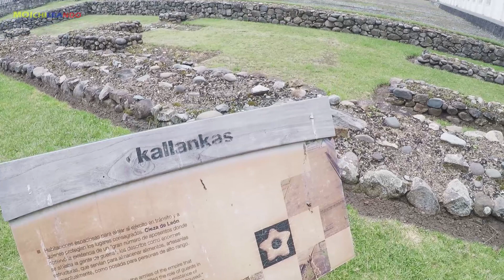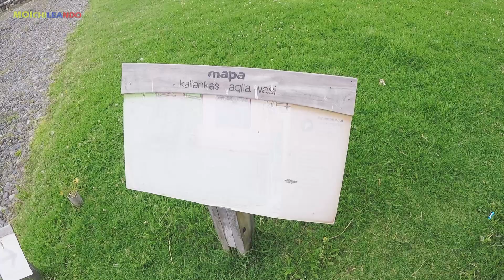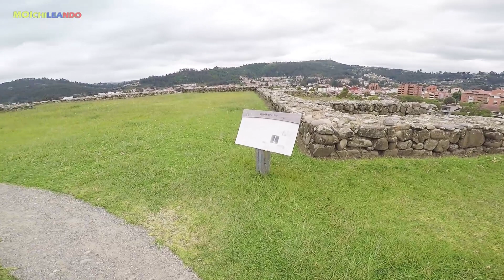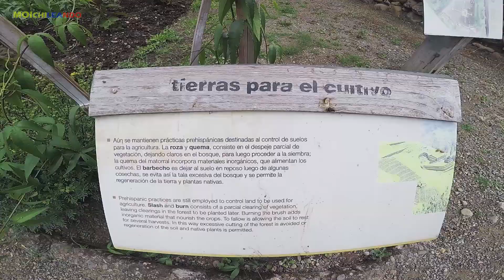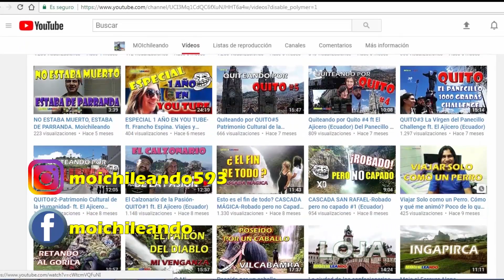😎 PUMAPUNGO Un Parque Arqueológico en medio de una linda ciudad, CUENCA. Tour Mochilero por Ecuador.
El fin de lo que fue la última salida por Ecuador. Espero les guste :)
Entren al canal y miren todos mis viajes para que les pueda servir de guía ! Un abrazo !

PUMAPUNGO 😃 Entré a un Parque Arqueológico en medio de la ciudad CUENCA (Ecuador)

El Museo Pumapungo es una entidad operativa desconcentrada del Ministerio de Cultura y Patrimonio, ubicada en Cuenca y también con sedes en la ciudad de Loja y Riobamba.
Es un centro de antropología, arqueología, etnografía, arte, documentación y audiovisuales, de acceso libre y gratuito para el conocimiento de las culturas y los seres humanos que habitan en la geografía ecuatoriana.
Hace casi un siglo, el sabio alemán Max Uhle estableció con certeza el antiguo asentamiento inca de Tomebamba, levantado por Tupac-Yupanqui en el sitio cañari de Guapondelig, se hallaba en lo que hoy es Cuenca, en el área de Pumapungo. En el presente, el Museo Pumapungo integra servicios como la Sala Nacional de Etnografía, con sus exposiciones permanentes “Tsantsas: mito, ritual y tradición perdidas y “Espiritualidades y ritualidades. Poder, rito y sanación: cosmovisión del chamán”; la Sala de Arqueología “Pumapunku: mundos de la memoria”, la Biblioteca “Víctor Manuel Albornoz” con su fondo documental, hemeroteca, archivo histórico documental y fotográfico, fondo audiovisual; la Sala “Guillermo Larrazábal” y 2 salas de exposiciones temporales; “La Salita” de exposición-venta de productos de los mejores diseñadores del país., la Sala Comunitaria, el Teatro Pumapungo, el Parque Arqueológico y Etnobotánico, el Centro de Rescate de Aves, Ludoteca infantil y las áreas de reservas de etnografía, escultura, arte contemporáneo y pintura.

Deportes Extremos y Adrenalina (Qué hacer en Baños de Agua Santa, Ecuador) Parque San Martín hasta el cráter El Altar